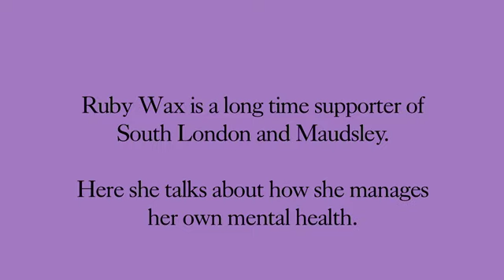WQKA campaign ambassador Ruby Wax talks about managing her mental health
In a frank and candid interview World questions|King's answers campaign ambassador Ruby Wax talks about managing her mental health.